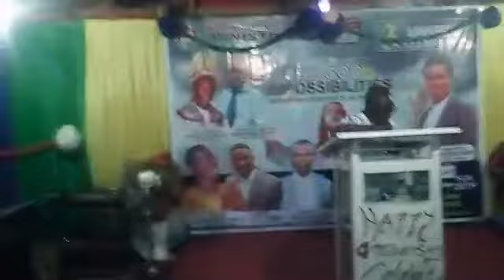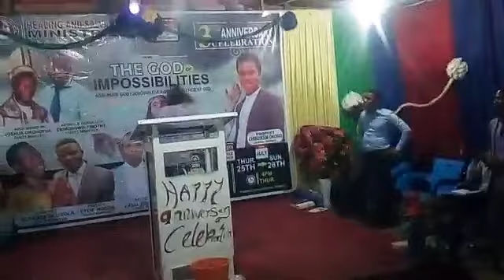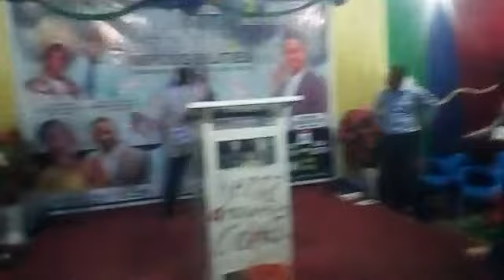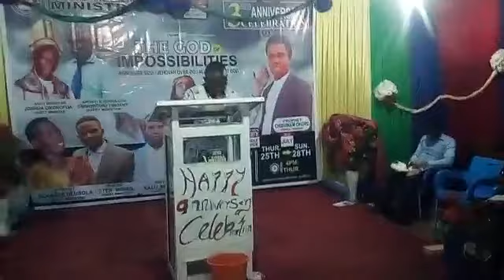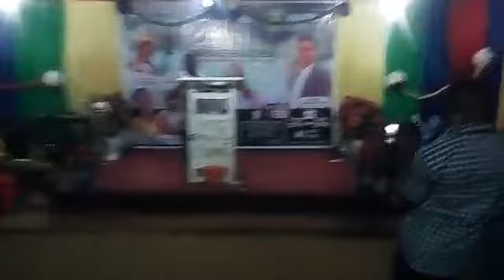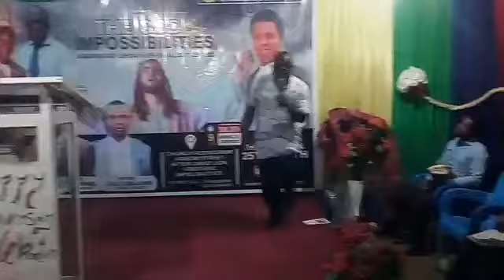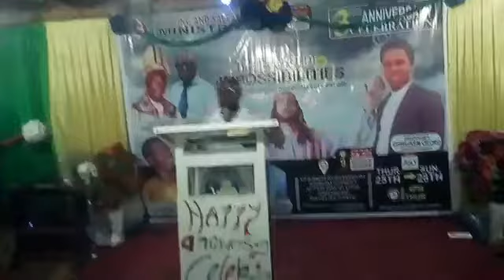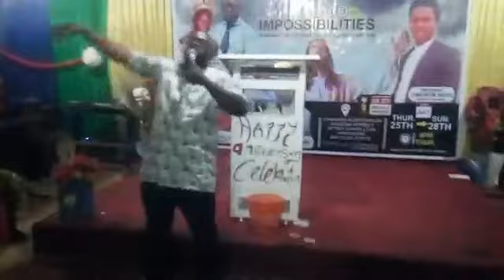NIGHT OF WAR AND SETTLEMENT